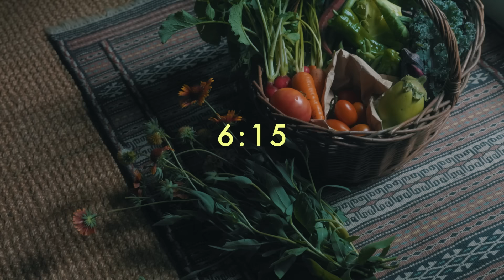忙しい母の朝も、自然の循環を感じてポジティブに【スタイリストのモーニングルーティン】さとうゆみこさん篇 植物/野菜/お弁当作り/コンポスト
【Morning Routine わたしの朝習慣】はさまざまな方の朝時間にお邪魔して、心がけている習慣や家事の工夫をうかがいながらその人「らしい」ルーティーンをのぞいていく動画番組です。

第73弾となる今回お邪魔したのは、フラワー&グリーンスタイリストのさとうゆみこさん宅。

🌱もくじ🌱
00:00　起床
00:34　畑で野菜を収穫
06:12　夕飯の食材をチェック
06:54　生ごみをコンポストに入れる
08:52　ボーッとするじかん
09:27　かばんの中身

🎧BGMはこちら：Nuclearmetal「Morning」

撮影・編集: 瀧川寛
©️2024 Kurashicom Inc.